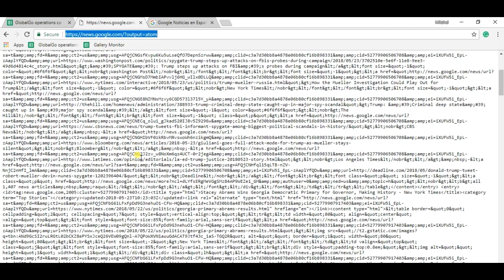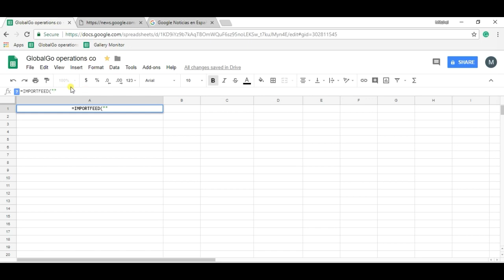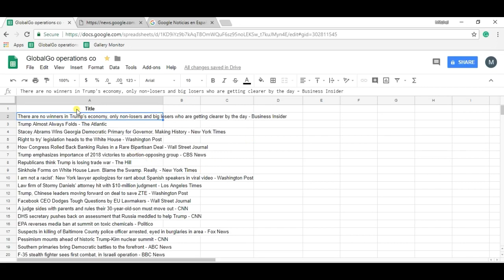How to use the IMPORTFEED formula in Google Sheets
The IMPORTFEED formula helps us import data from RSS and Atom feeds directly into Google Sheets. Learn how to master this function for powerful data collection: